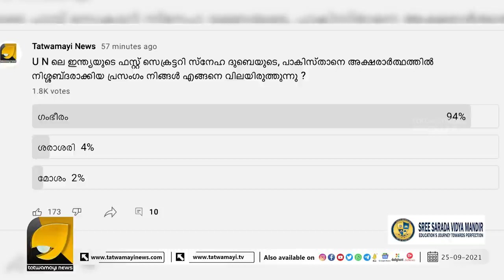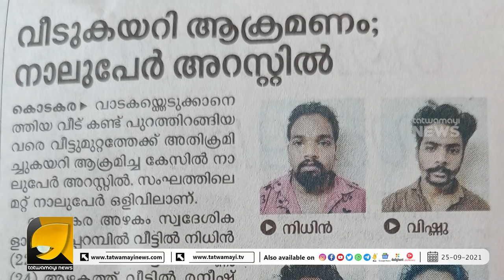സ്നേഹയുടെ UNലെ പ്രസംഗം മോശമെന്ന് ജിഹാദികൾ,കാരണം ഇമ്രാനെ മിണ്ടാട്ടം മുട്ടിച്ചതിനാൽ | OTTAPRADAKSHINAM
UNൽ ഇമ്രാൻഖാനെ വിറപ്പിച്ച് ഇന്ത്യയുടെ യുവ ഐ.എഫ്.എസ് സുന്ദരി. കൈയ്യടിച്ച് ഭാരതീയർ | OTTAPRADAKSHINAM